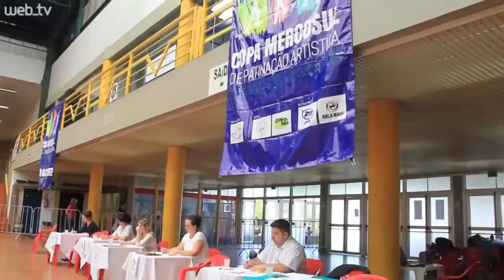Boletim NH News: os estrangeiros que participam da Mostratec em Novo Hamburgo